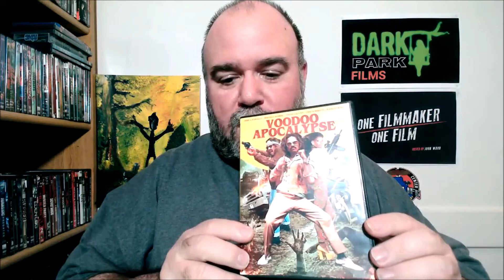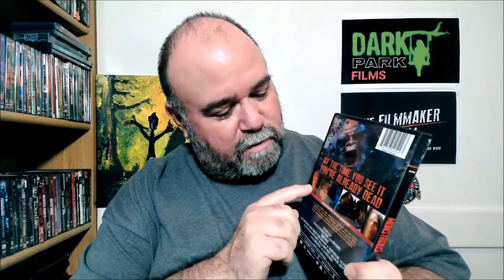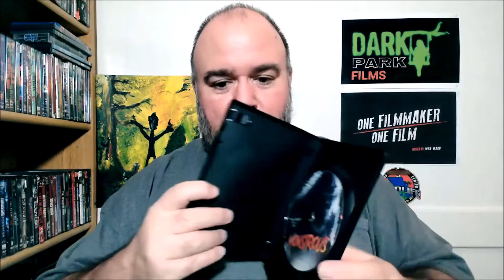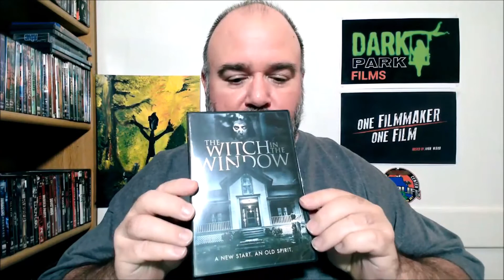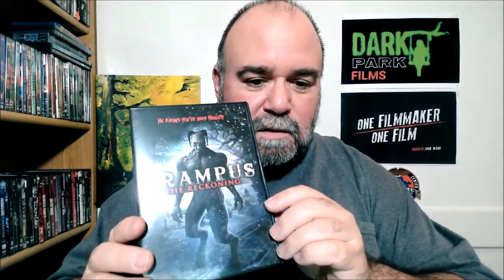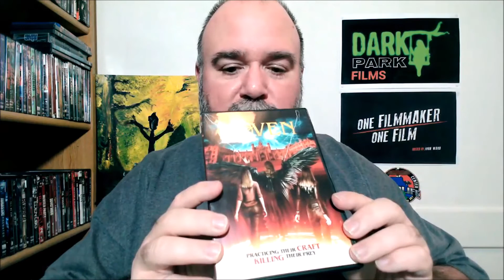DOLLAR TREE DVD PURCHASE #3 Part 1 (October) (2021)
DVD DOLLAR TREE PURCHASE #3 (October) 1 of 2

Gremlin
Voodoo Apocalypse
Cartel -2045-
Crying Wolf
The Redwood Massacre
Monstrous
D-Railed
The Witch in the Window
Crossbreed: This Is War
Anger of the Dead
Krampus: The Reckoning
Coven

Copyright Dark Park Films